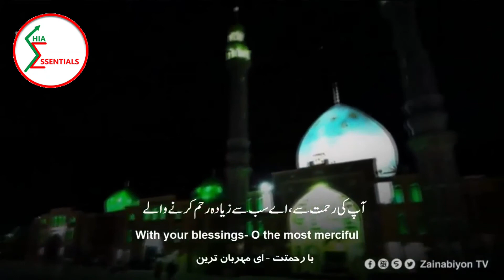3 Minutes of Qayamat - Chapter 23 | Maulana Ali Hemani | Muharram 1442 - 2020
3 Minutes of Qayamat - Chapter 23 | Maulana Ali Hemani | 2020

Book Reference : 3 Minutes of Qayamat
Audio Credits : Maulana Ali Hemani

كُلُّ نَفْسٍ ذَآئِقَةُ الْمَوْت

(surah 3: verse 185).

The following is a biographical discourse of a person who was declared dead for 3 minutes and the predicaments he had to face in the Barzaq.